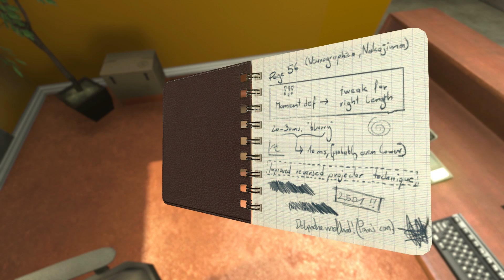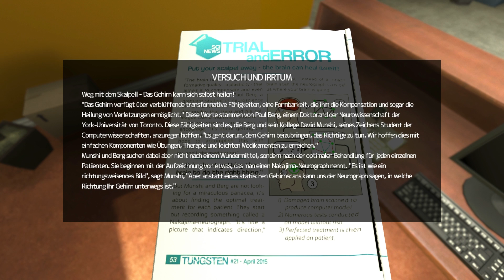SOMA # 2 - Was hast du gemacht, Munshi? Let`s Play Deutsch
Ich habe mich entschieden SOMA zu spielen. Aber was zur Hölle ist SOMA überhaupt?

SOMA ist ein Sci-Fi-Horrorspiel von Frictional Games, diese haben ebenfalls Amnesia: The Dark Descent erschaffen.

Wir werden Teil einer verstörenden Geschichte über Identität, Bewusstsein und die Frage, was es bedeutet, ein Mensch zu sein.